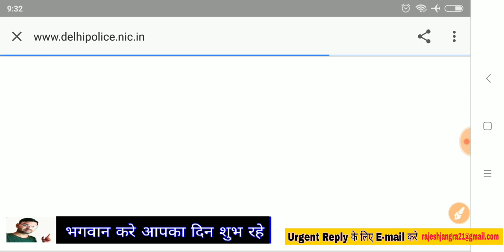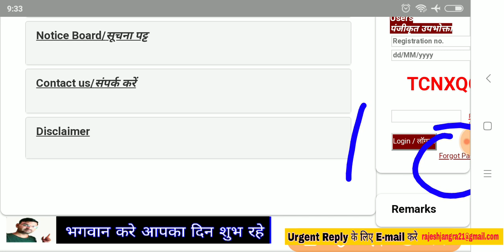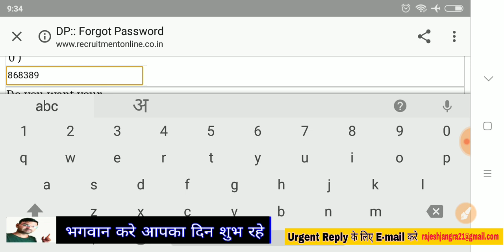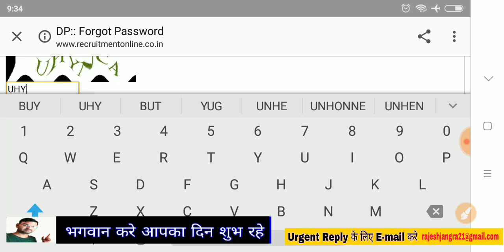Delhi Police MTS भर्ती - Admit Card Download -Exam Date Announced-KTDT